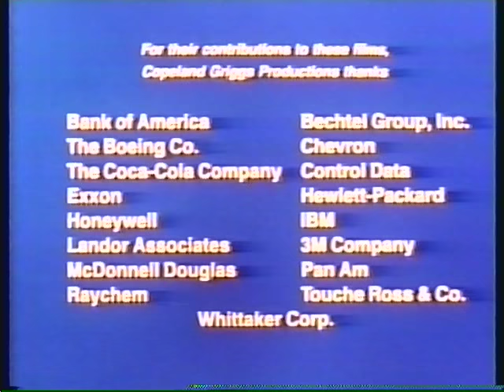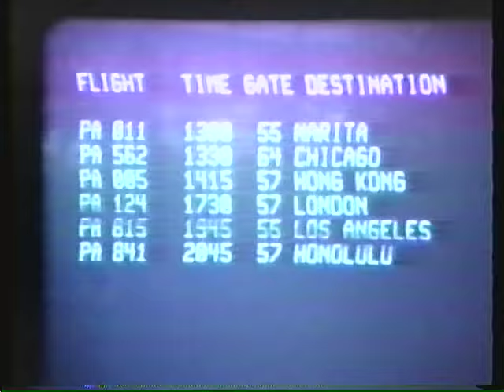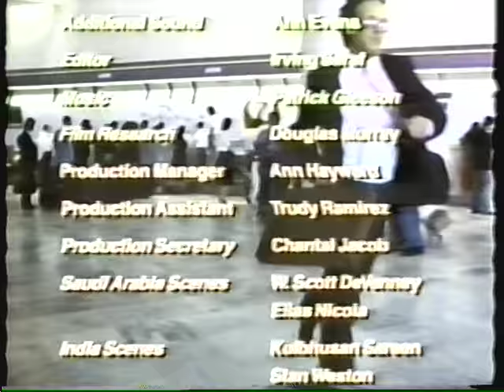Going International - "Managing an Overseas Assignment" - Part 2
Five scenarios of American managers in foreign environments and dealing with cross-cultural dynamics.